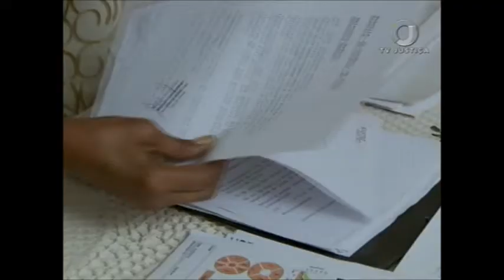Erro médico (31/03/17)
Em Brasília, uma mulher corre o risco de ficar cega por possível erro médico. Ela luta na Justiça por indenização e para que o médico seja responsabilizado.